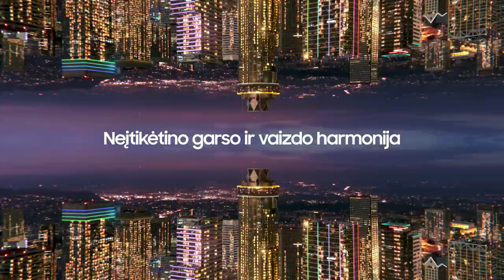„Betsafe–LKL“ rungtynių komentarai: „Gargždai“ - „Šiauliai“ [2023-04-24]